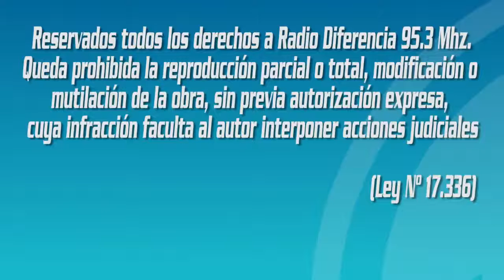Entrevista en Hora 13 - Jaime Reyes (Encargado Oficina Rural Paillaco)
Jaime Reyes en la Entrevista en Hora 13. Temas tratados: Información del SAG, Beneficiados Captación Aguas Lluvias y Mercado de la Tierra Paillaco.